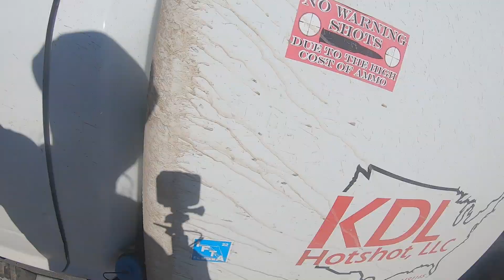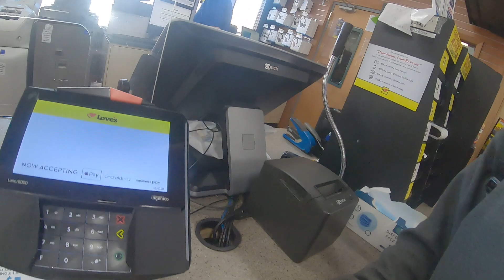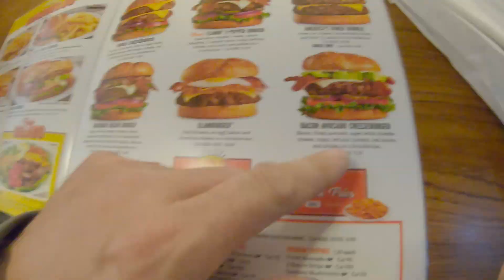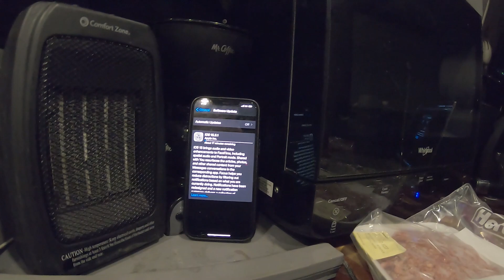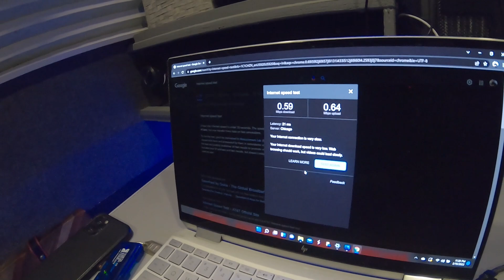Finally a good day!! Love's gas credit cards explained, shower, and lunch.